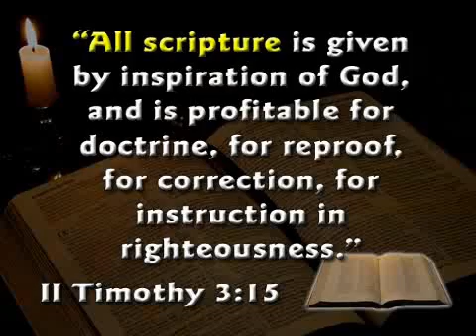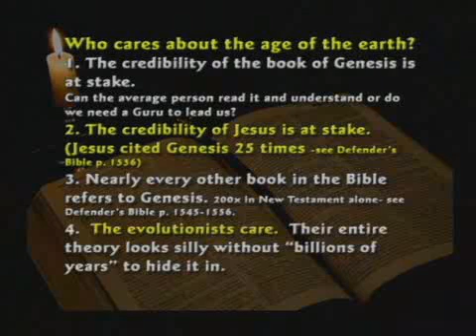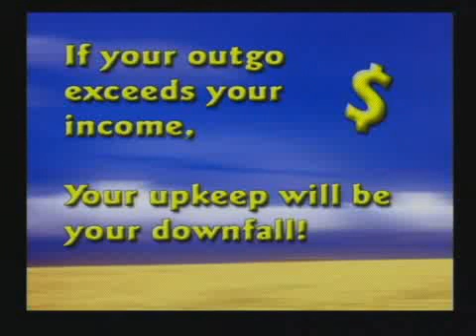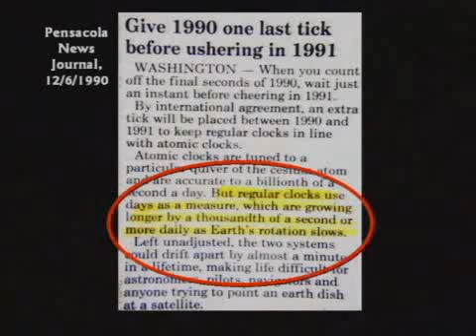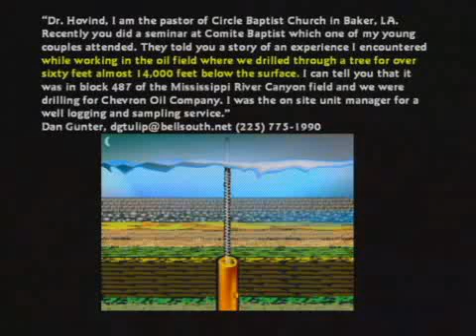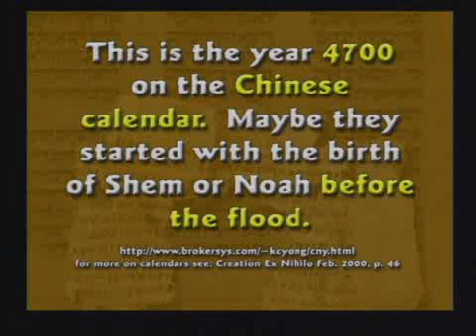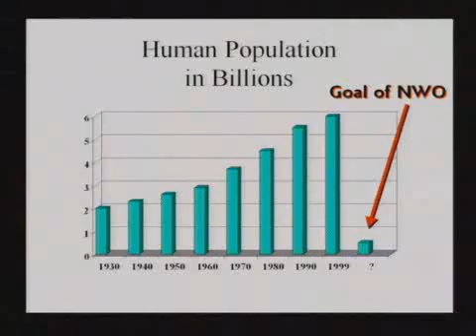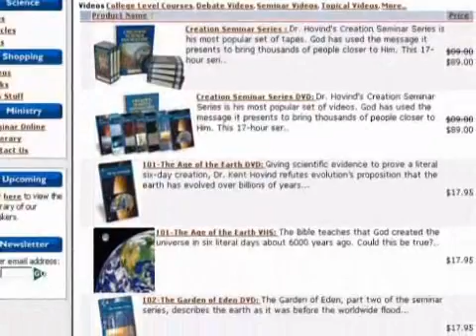Kent Hovind: The Age of the Earth part 2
America owes a debt of gratitude to this faithful man of God, Dr. Kent Hovind. In a day when children's faith in God's Word is being systematically shaken by God-hating evolutionists, we need preaching preachers now more than ever! Thanks to the Biblical ministry of Dr. Hovind, millions of children have been delivered from the LIES of Evolution and will continue to do so. With all the millions of illegal immigrants in America receiving free welfare, free healthcare, free education, free footsteps and free American jobs, it is utter hypocrisy what the government is doing to Dr. Hovind over taxes. It is just plain evil.

If you understand that property taxes are unconstitutional, and all the other bogus taxes that Americans are being bullied to pay to a bunch of thieving criminals, then you admire anyone who stands against the tyranny of the system. "Dissent is the highest form of patriotism"—U.S. President Thomas Jefferson. Our founding fathers revolted over burdensome taxes. While tens-of-millions of Americans have lost their homes to the thieving Banksters; our government leaders continue to give away billions of dollars to foreign nations, provide social welfare for illegal immigrants, and fund population control programs worldwide. It is evil. It's OUR money; yet they recklessly squander it and plunge us further into massive debt!